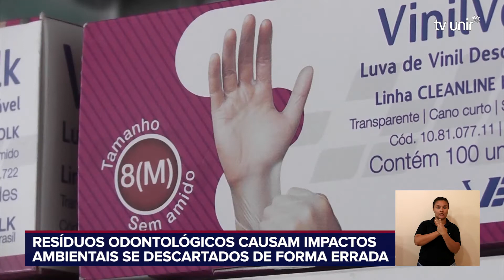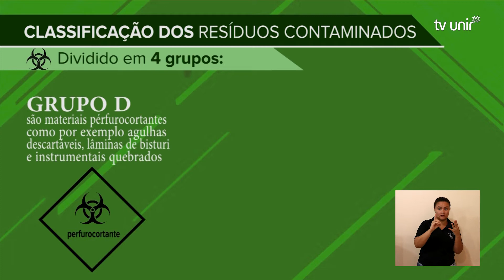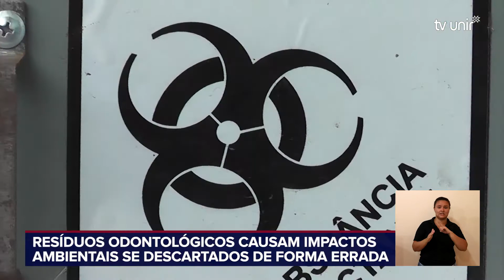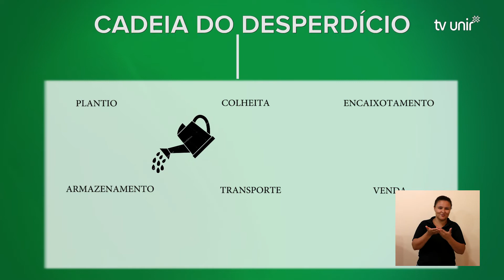UNIR Notícias 44 - 05/01/2019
O Unir Notícias é um telejornal feito pelos alunos do curso de jornalismo da Universidade Federal de Rondônia.

Neste programa você confere:
-Resíduos odontológicos causam impactos ambientais se descartados de forma errada
-Desperdício de alimentos no Brasil gera 58% do lixo e boa parte pode ser aproveitada